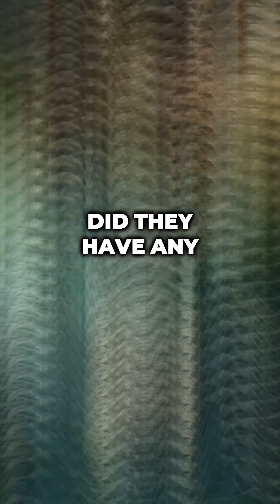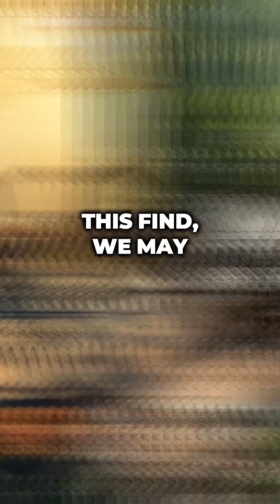Giant Spider Discovery! 🕷️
A colossal fossil reveals secrets of a lost prehistoric world! What did this giant arachnid eat?